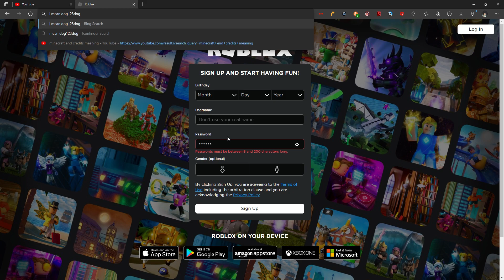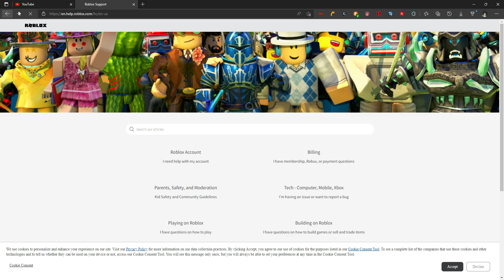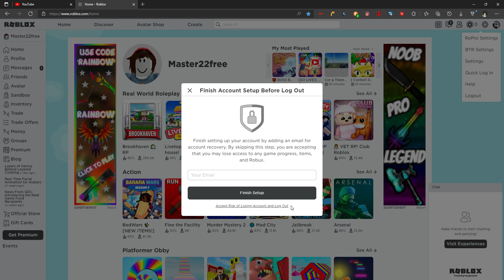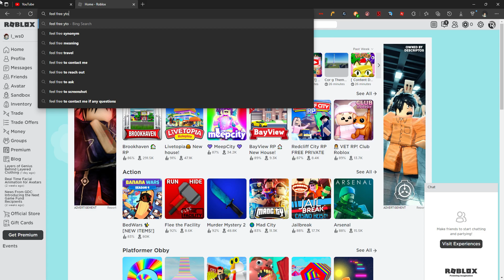4 Free Roblox accounts!